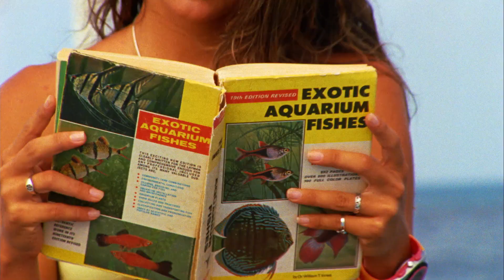STRANGE RUMBLINGS IN SHANGRI LA: THE BRAZIL PART | GLOBE BRAND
STRANGE RUMBLINGS IN SHANGRI LA | 2014 Surfer Poll Movie of the Year
THE BRASIL PART
Directed by JOE G and featuring GLOBE surf team riders DION AGIUS, NATE TYLER, TAJ BURROW, YADIN NICOL, DAMIEN HOBGOOD, CREED MCTAGGART, CJ HOBGOOD, ALEX SMITH, NOA DEANE, BRENDON GIBBENS, and MORE - STRANGE RUMBLINGS IN SHANGRI LA is a modern surf film that documents an unforgettable worldwide journey from the frigid shores of ICELAND to the sultry coastline of MOZAMBIQUE. From well-known spots in EUROPE to exotic islands off the coast of BRAZIL and into DEEPEST INDONESIA, this is their greatest adventure yet.